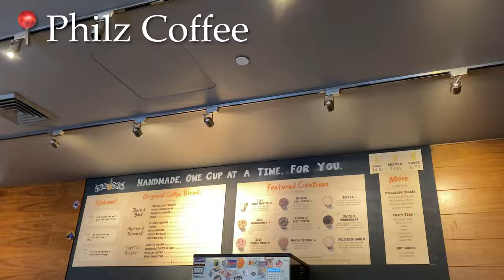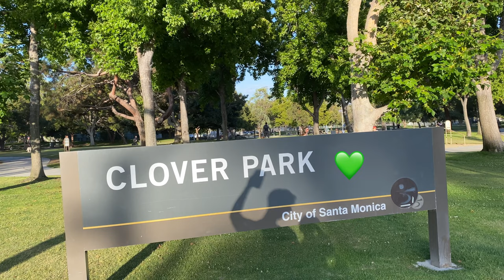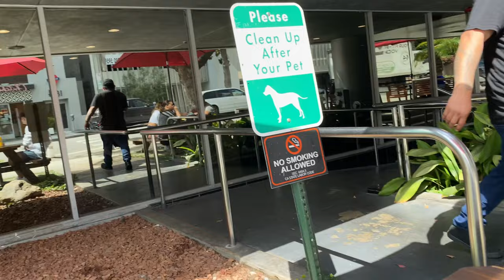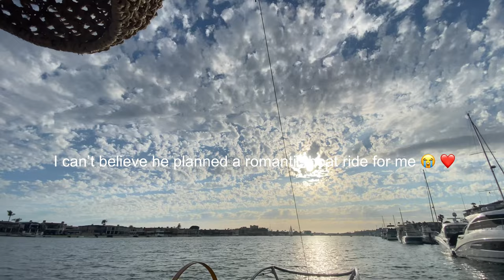LA Vlog🌴☀️ (Santa Monica, Malibu, Romantic Sunset Boat Ride🛶🌹🌅🥂, Convertible Mustang🚗)